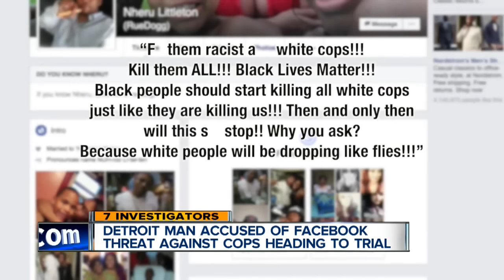Cop threat case heading to trial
A man accused of threatening police officers on a WXYZ Facebook livestream is heading to trial.